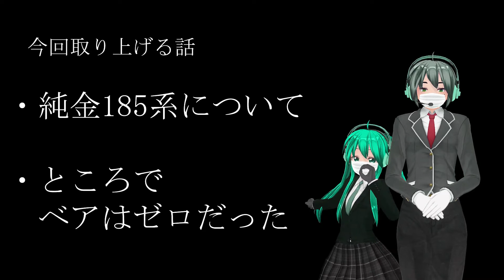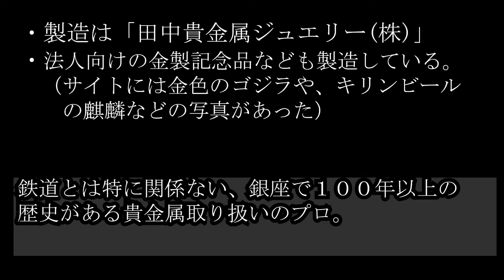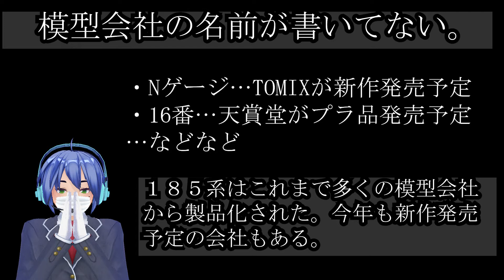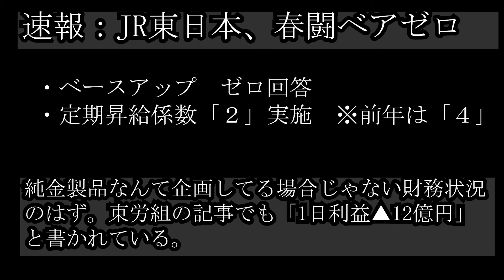純金185系模型1000万円、これはひょっとして…どんこめニュース153回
お急ぎの方→3:24

JR東日本が純金製185系の鉄道模型を発表、販売価格1000万円ということも話題となり、18日から予約受付を開始しました。
　一方ＪＲ東日本は各労組に対し、ベースアップゼロ回答。（８年ぶり）
定期昇給も例年の半分となる、係数「２」と回答。一部労組が反発するも、東労組、新鉄労組などは妥結した模様です。
　この２つの事柄から、いくつか妄想をしてみましょう。

（参考）2011年＿純金の京急模型車両発売を伝える記事

（おまけ）鉄道模型各社の185系関連発売予定情報
・天賞堂　プラスティック製185系　16番
・TOMIX　プラスチック製185系踊り子新塗装・強化型スカート　Nゲージ
↑記事内では１２月発売予定となっていますが、３月に延期になったようです。
※KATOからは、E257系2000番台が春に発売予定と告知が出ています。

※制作が遅れてしまったため、日付が18日付けになっております

ＢＧＭ
・＃５７３－２